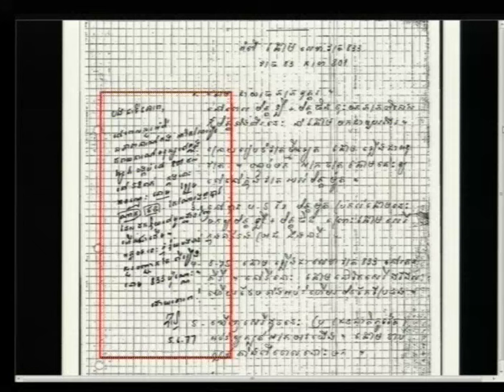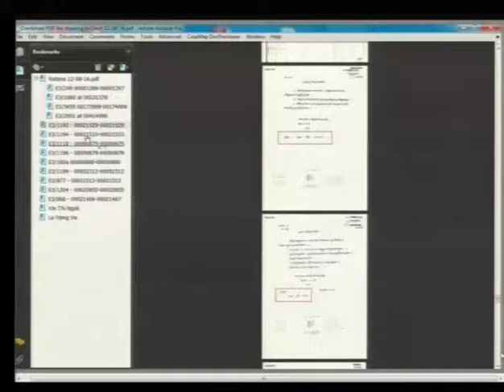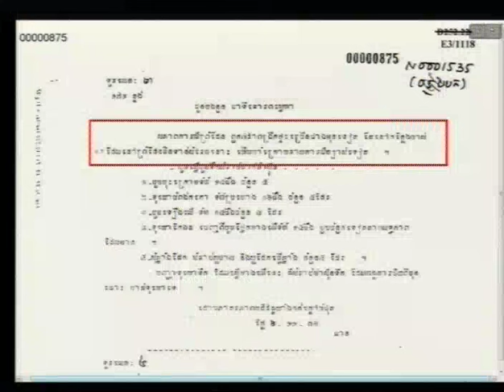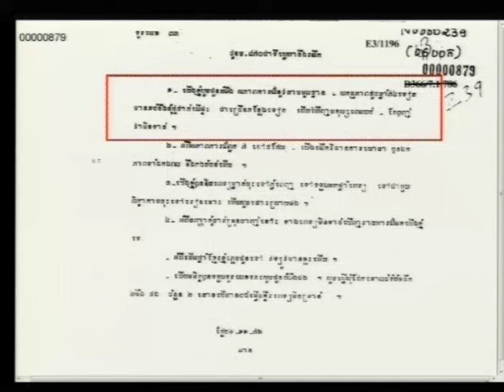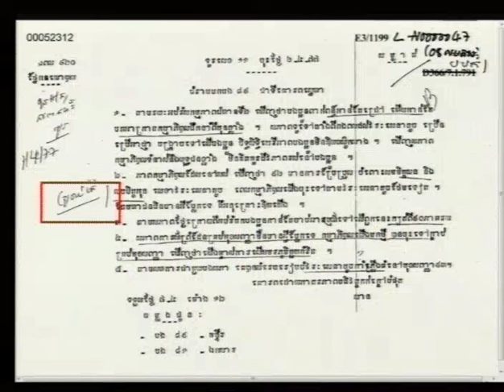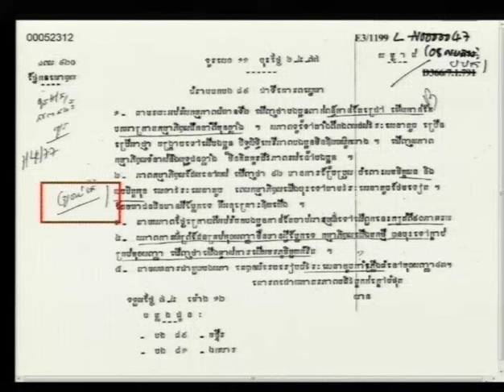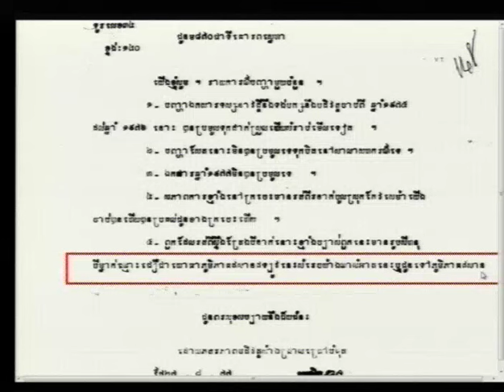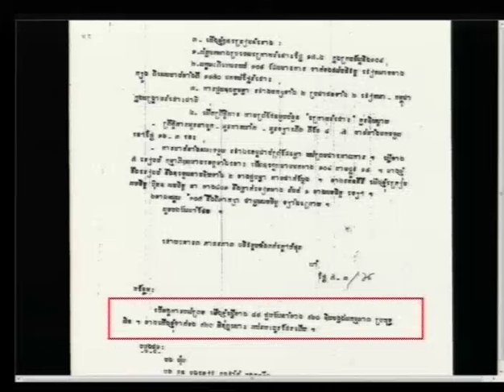Session 1 - 12 August 2016 - Case 002/02 - FL/KH